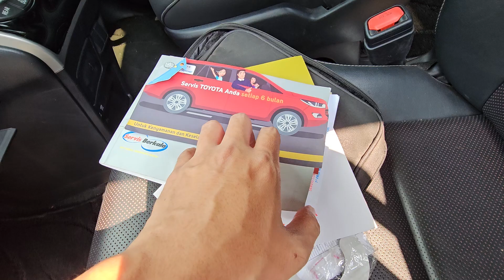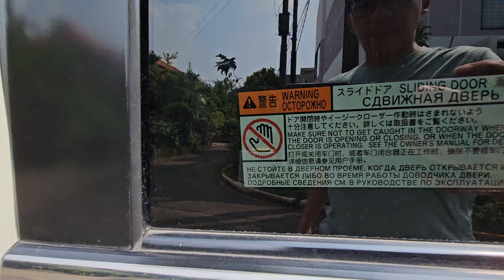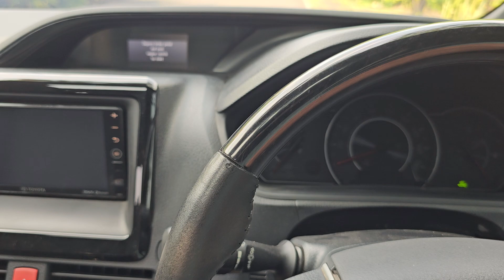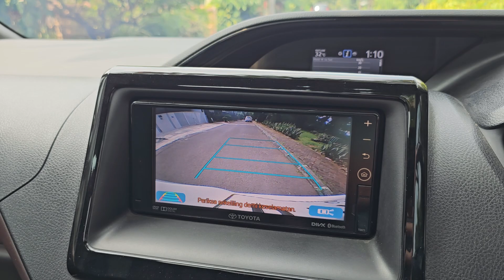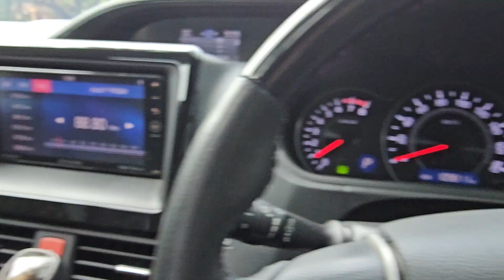terjual Toyota Voxy 2018 (Harga cash/kredit sama)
Toyota Voxy 2018 (Harga cash/kredit sama)